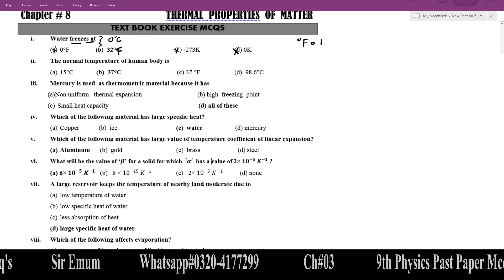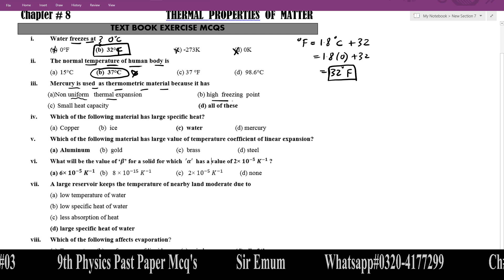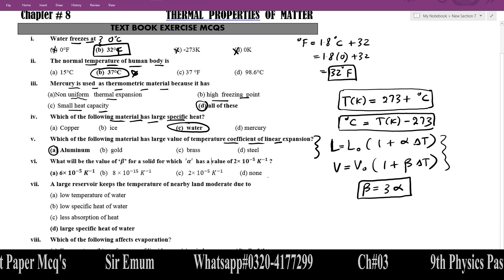9TH CLASS PHYSICS II CHAPTER#08 II Thermal Properties of Matter II MCQ'S II ONE SHOT II SIR EMUM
My name is Engr-M.Usman Mughal.
i am teaching physics since 2012.
i love physics,
teaching is ❤️